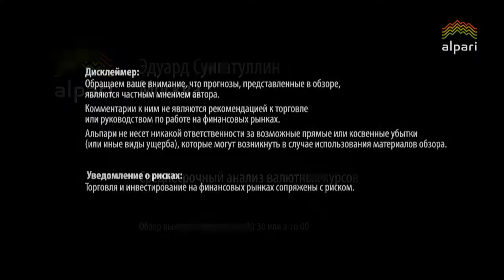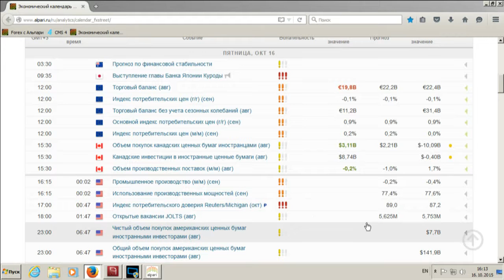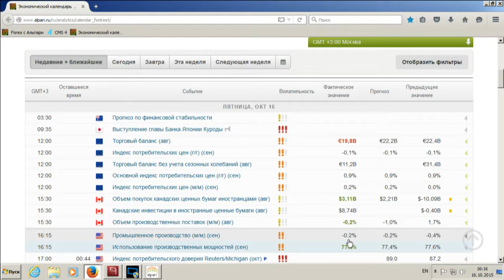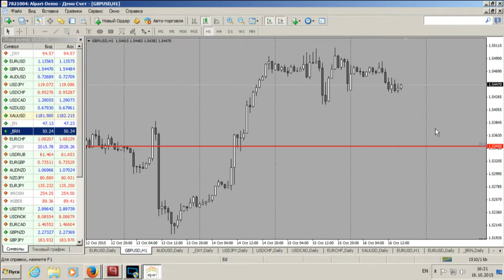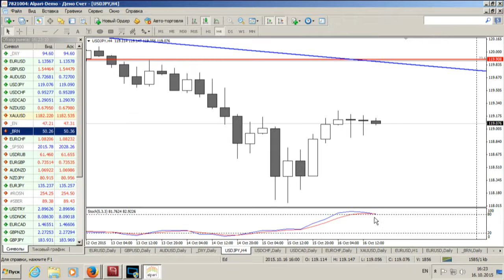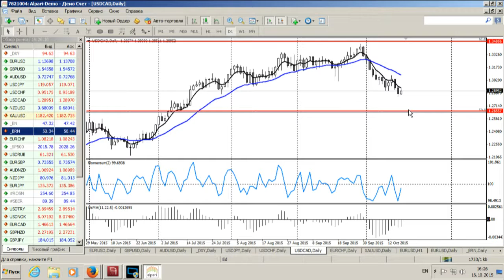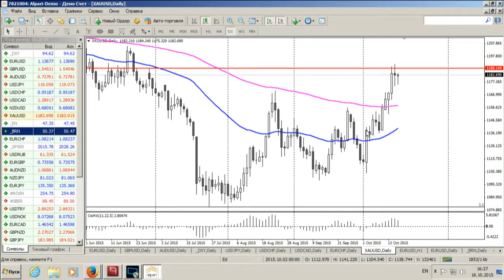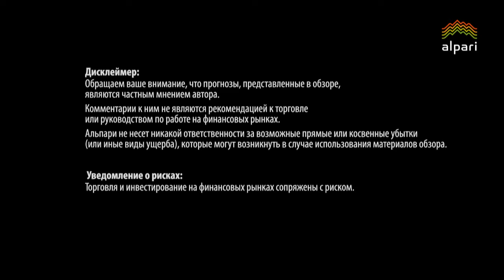Среднесрочный анализ валютных курсов 16.10.2015